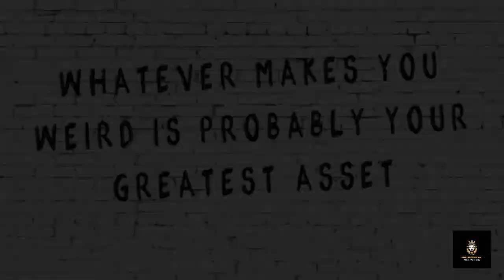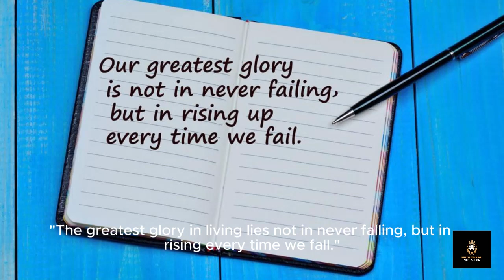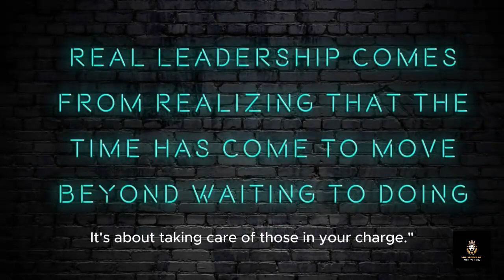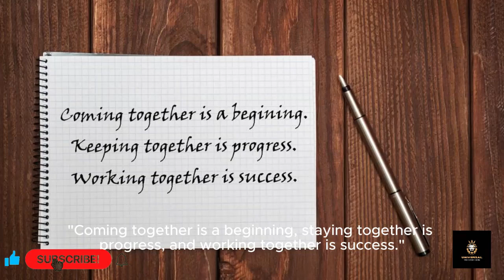SIGMA QUOTES : Unveiling the Sigma Principles: CHARGING Men for Success and Fulfillment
In the annals of human history, there exists a repository of wisdom, often overlooked yet profoundly influential in shaping the course of individuals' lives. This wisdom, encapsulated in the Sigma Principles, serves as a guiding light for men seeking empowerment, success, and fulfillment in the modern world. As we embark on this journey through the labyrinth of masculine empowerment, let us delve into the depths of these principles, extracting insights that resonate across time and space.

The Sigma Principles are not merely a set of guidelines; they are the distilled essence of millennia of human experience, crystallized into foundational truths that transcend cultural, geographical, and temporal boundaries. At their core, these principles illuminate the path toward self-discovery, resilience, authenticity, and purposeful living. Let us unpack each of these pillars in turn, drawing upon the wisdom of the ages to illuminate their significance in the lives of men today.

Self-discovery is the cornerstone upon which the edifice of masculine empowerment stands. In the words of the ancient Greek aphorism, "Know thyself." This injunction echoes across the centuries, reminding men of the importance of introspection and self-awareness. To embark on the journey of self-discovery is to venture into the depths of one's own soul, peeling back the layers of conditioning and societal expectations to reveal the authentic self within. It is a quest fraught with challenges and uncertainties, yet ultimately rewarding, for in knowing oneself, men unlock the key to their own potential and fulfillment.

Resilience, like a mighty oak tree weathering the storms of adversity, is a quality revered by the ancients and revered by men throughout the ages. In the words of the Roman philosopher Seneca, "Difficulties strengthen the mind, as labor does the body." True resilience is not the absence of challenges but the ability to endure and thrive in the face of adversity. It is the indomitable spirit that refuses to be broken by life's tribulations, but instead, emerges stronger, wiser, and more resilient than before. In a world fraught with uncertainty and volatility, resilience is the bedrock upon which men build their fortresses of success and fulfillment.

Authenticity is the art of living in alignment with one's true self, untethered by the shackles of societal expectations or the allure of conformity. In the words of the American poet Ralph Waldo Emerson, "To be yourself in a world that is constantly trying to make you something else is the greatest accomplishment." Authenticity requires courage, vulnerability, and a willingness to embrace one's flaws and imperfections. It is the antithesis of pretense or artifice, for authenticity shines brightest in moments of vulnerability and authenticity is the foundation upon which genuine connections and meaningful relationships are built.

Purposeful living is the culmination of self-discovery, resilience, and authenticity, manifesting in a life infused with meaning, passion, and fulfillment. In the words of the ancient Chinese philosopher Lao Tzu, "The journey of a thousand miles begins with a single step." Purposeful living is not a destination but a journey, a journey guided by the compass of one's deepest values, aspirations, and passions. It is a journey marked by courage, perseverance, and a relentless commitment to self-actualization. In a world fraught with distractions and temptations, purposeful living provides men with a sense of direction, clarity, and purpose, enabling them to navigate the complexities of modern existence with grace and integrity.

As we reflect upon the Sigma Principles of self-discovery, resilience, authenticity, and purposeful living, let us not forget that these principles are not mere abstractions but guiding stars illuminating the path toward empowerment, success, and fulfillment. In embracing these principles, men unlock the boundless potential within themselves, transcending the constraints of circumstance or fate to carve out their own destinies. As we navigate the tumultuous seas of life, let us heed the wisdom of the ages, drawing inspiration from the Sigma Principles to chart a course toward a future defined by purpose, passion, and profound fulfillment.

In conclusion, the Sigma Principles serve as a beacon of hope and inspiration for men seeking empowerment, success, and fulfillment in the modern world. Let us embrace these principles with humility, gratitude, and a steadfast commitment to personal growth and self-improvement. For in doing so, we honor the wisdom of the ages and forge a legacy of empowerment, resilience, and authenticity for generations to come.